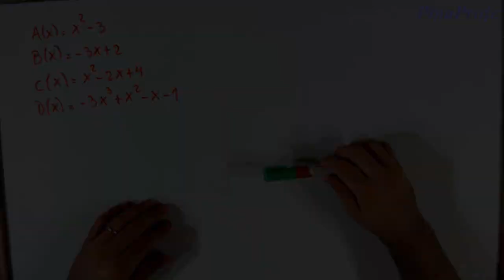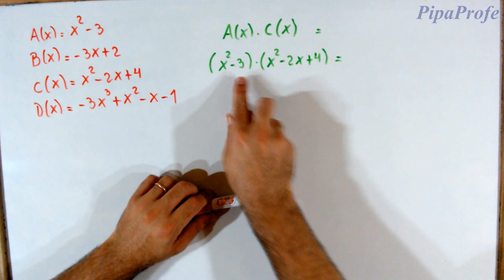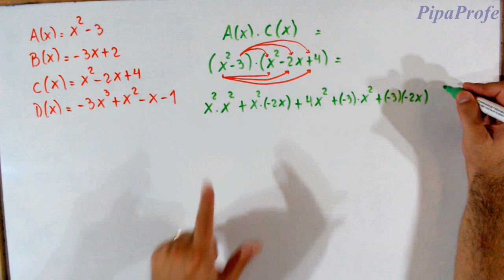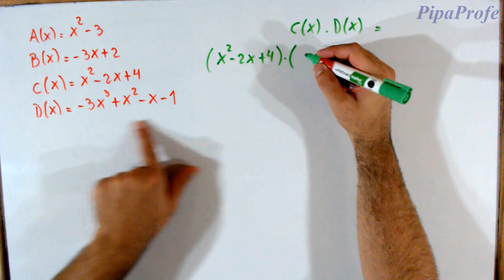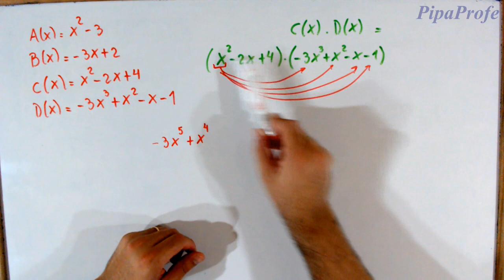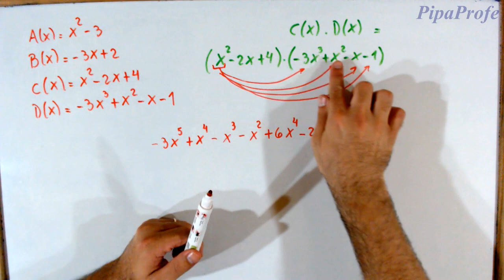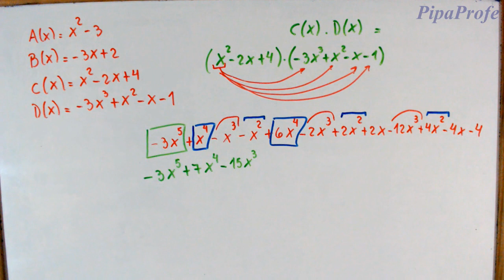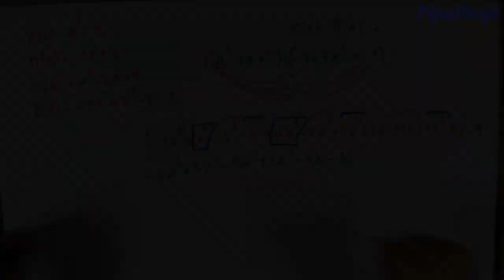Multiplicación de Polinomios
En éste video vamos a trabajar los siguientes temas:
Propiedad Distributiva
Propiedades de la potenciación
Suma de monomios con la misma parte literal

Podés colaborar con mi proyecto con una donación voluntaria en este link 👉